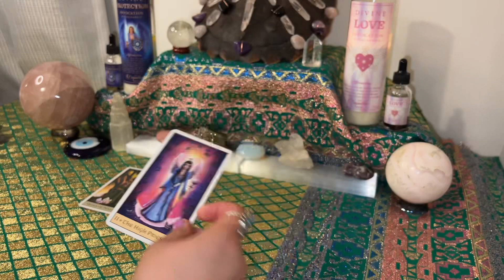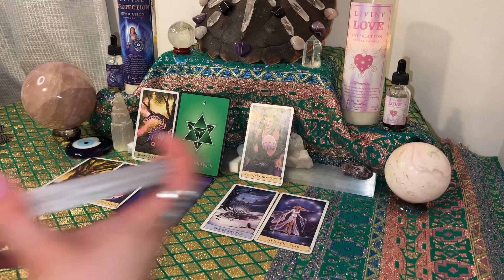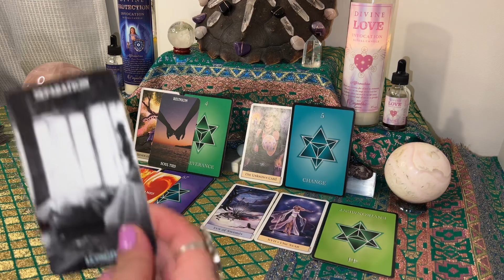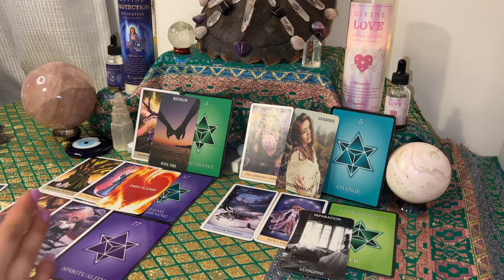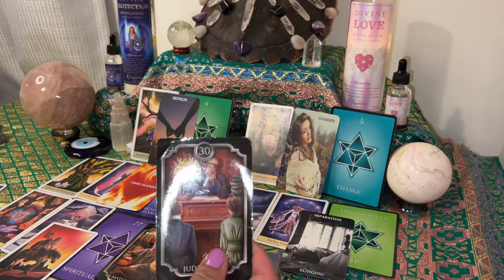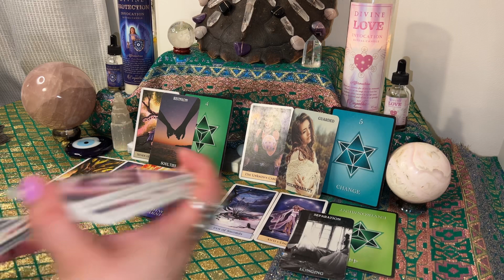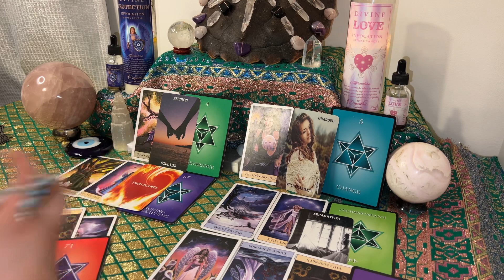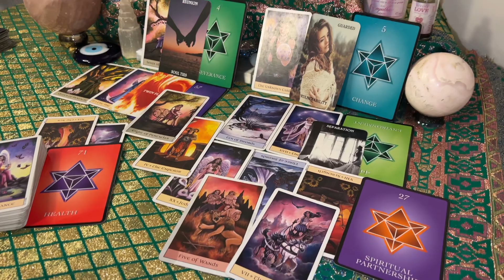The DM👑Is Going Heed The Call From The Divine✨To Rebirth🐣The Spiritual Partnership🫢🚨